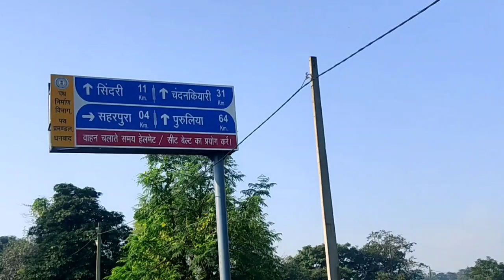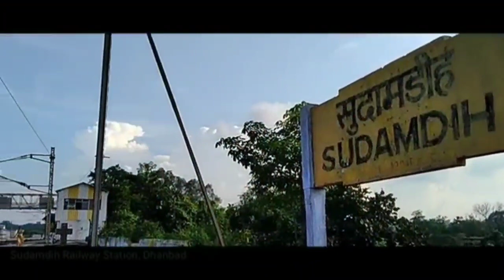ANKDUARA TO SUDAMDIH || NEW SANTALI VIDEO 2021 || SANTALI VLOG